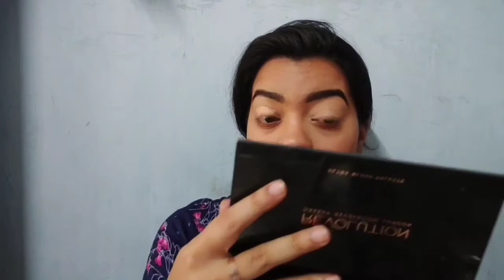How To: Blue and Pink Half cut crease || Abhilipsa Rath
Hey guys,
Welcome Back here again! Here's a quick tutorial on blue and pink cut crease and full face of makeup..